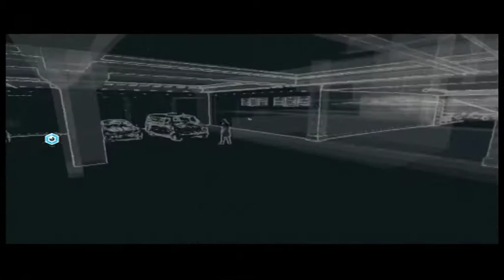Watch Dogs - Contrat exclusif - CTRL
1er contrat exclusif - On s'en prends à Umeni!